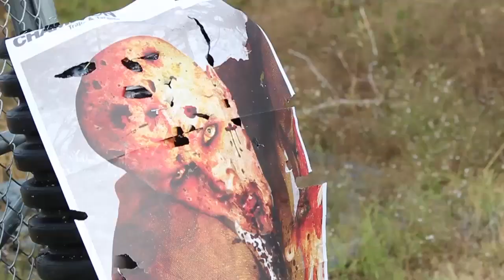Zombie Task Force - Paintball Experience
Tanganyika was excited to introduce the Zombie Task Force experience to the event Pumpkins at the Park. We wanted to try to advertise this event in a very unique way. So we created these trailers to help create the narrative behind ZTF! Enjoy!